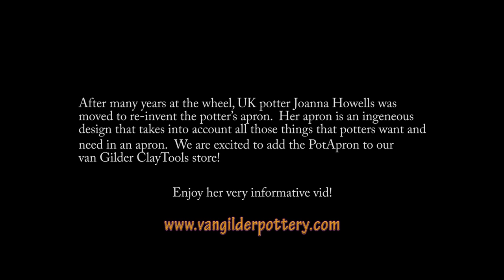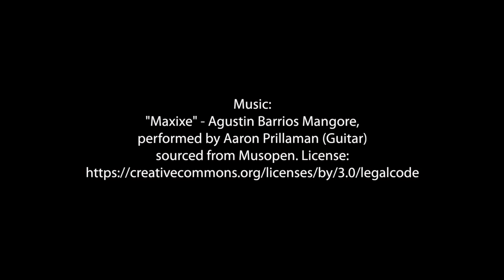Best potters apron on the market!!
You can find this apron in my online store!

JOIN MY EMAILS FOR POTTERS!
Sign up for my emails for Tips, Tools, Techniques and more. I will send you an email every week with information to help you on your journey with clay. Many of the emails will have videos that are not available to the 'Public' viewers on my YouTube channel. Click the link below or go to my website to sign up.

VAN GILDER CLAYTOOLS!
Tools that work! Visit my online store to purchase my line of pottery tools.

LET’S CONNECT!